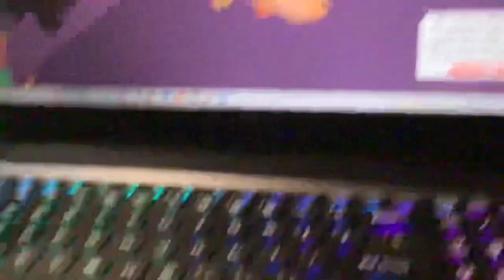I donated 300m to someone